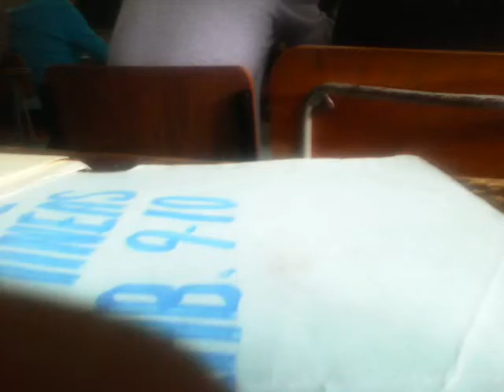expo en biologia vegetal chapingo 3ro 15 (2014)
En la exposicion en clases de biologia vegetal. Preparatoria agrícola. Chapingo.